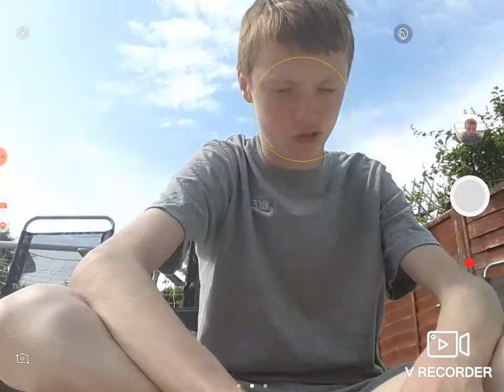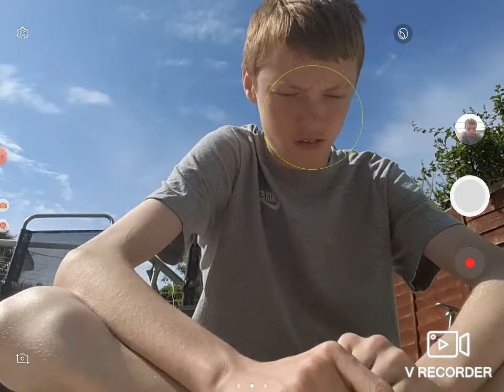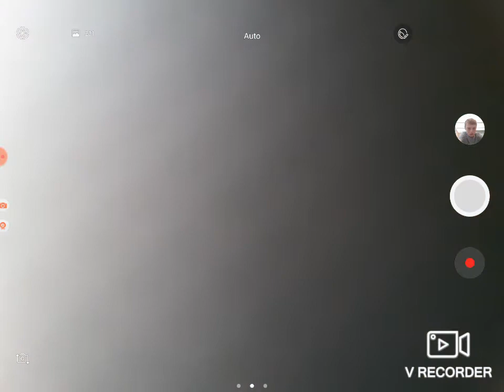top 6 reasons football challenges are going viral!!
what ouse do you think?